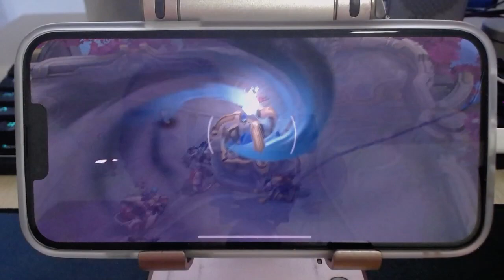Mobile Legend Bang Bang Ep-24